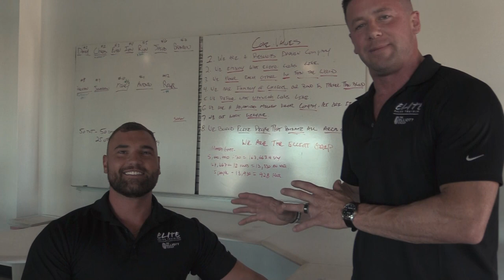The #1 Objection Sales People Have // Andy Elliott